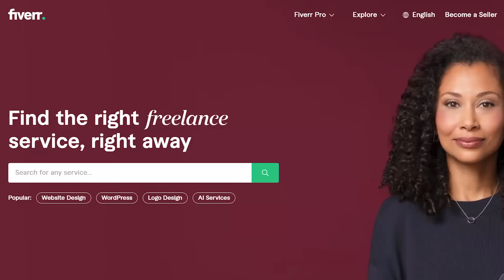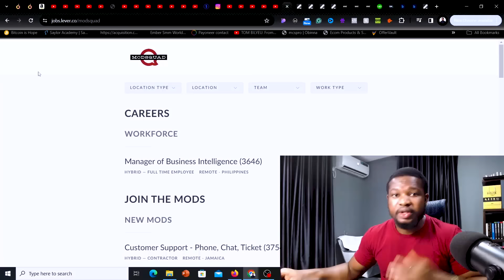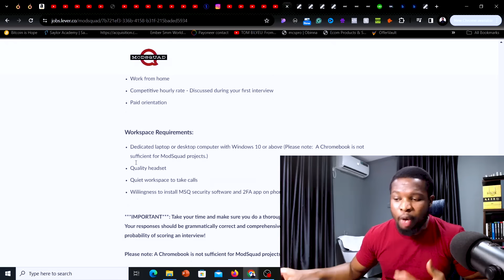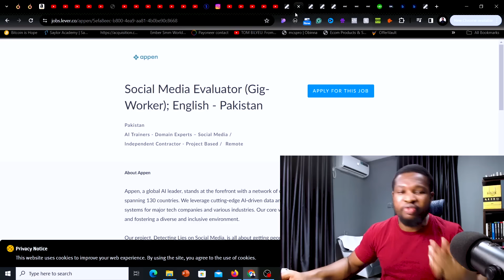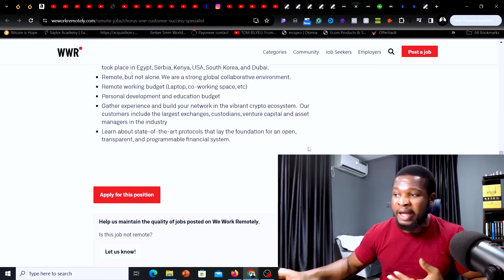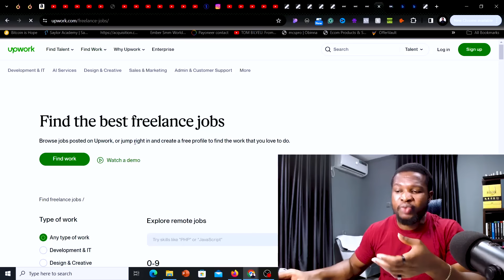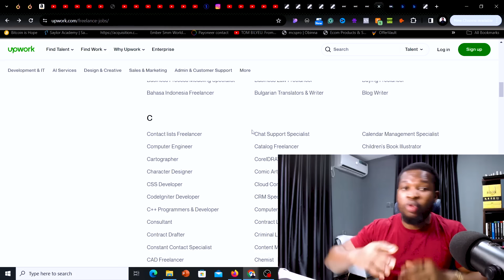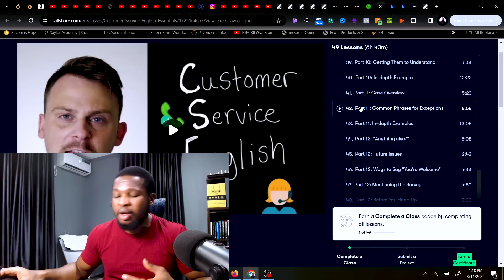(EARN $30 PER TASK) SECRET WEBSITES TO GET DAILY PAYING REMOTE JOBS || MAKE MONEY ONLINE FAST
In this video titled, Earn $30 per task - secret websites to get daily paying remote jobs. You will learn secret paying websites to get daily remote jobs online worldwide.

✅IGNORE THIS